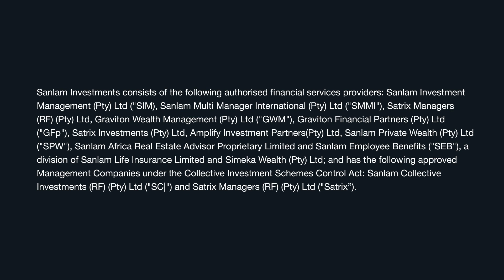An absolute success story: Pawsome Partners!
Be part of a story that focuses on diversity and inclusivity, unlocks potential and makes tails wag! Absolute Pets' inspiring journey showcases the incredible ripple-effect of trust and pawposeful partnerships. Join us as we delve into the story of how Sanlam Investments Private Equity empowered Absolute Pets to create a lasting impact.